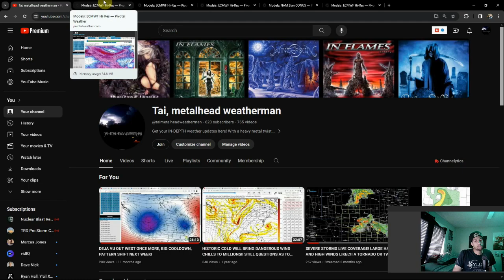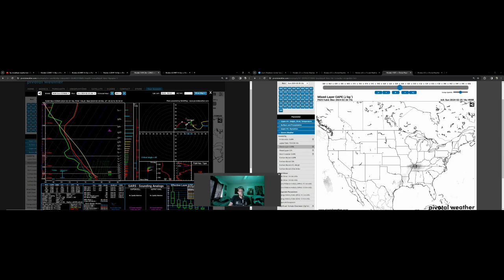Major Changes To Tuesday and Wednesday Outlooks!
We've been watching this system for over a week now, and we're finally reaching D-Day. A lot of changes have occured to the forecast and outlooks, but it looks like the area may be narrowed down down, as we get up close and personal with the dynamics.